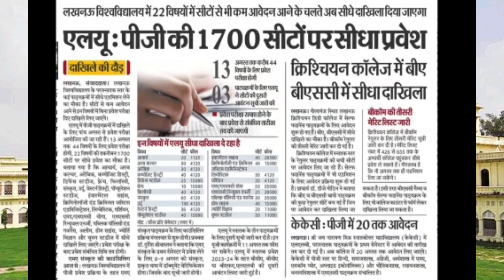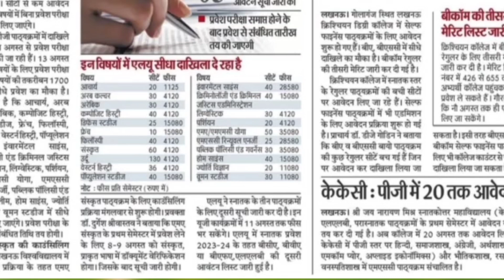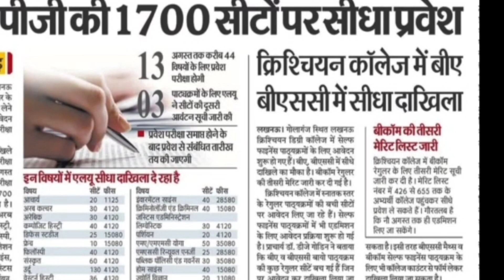Lucknow University Updates 2023 | 😍 Direct admission in various courses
This Video Covers About Lucknow University Updates 2023 | 😍 Direct admission in various courses